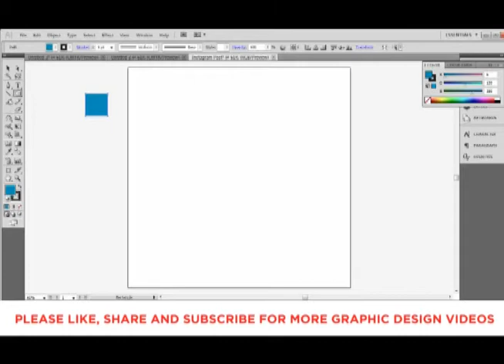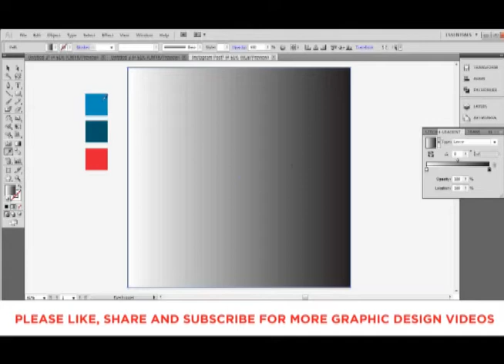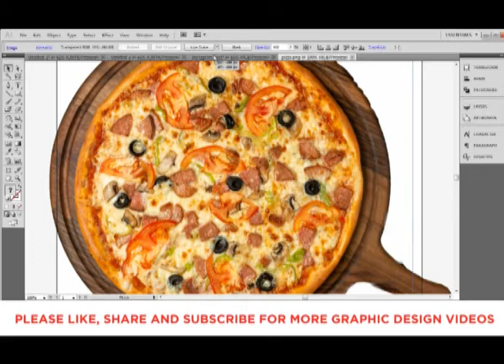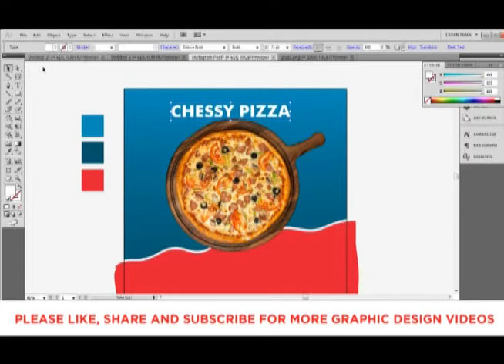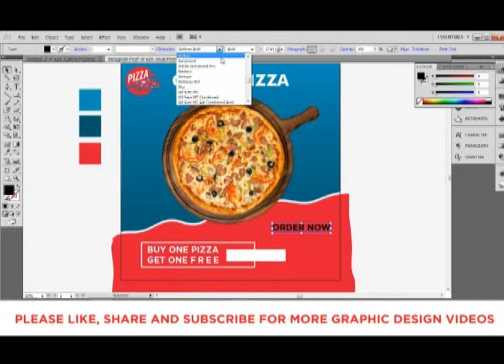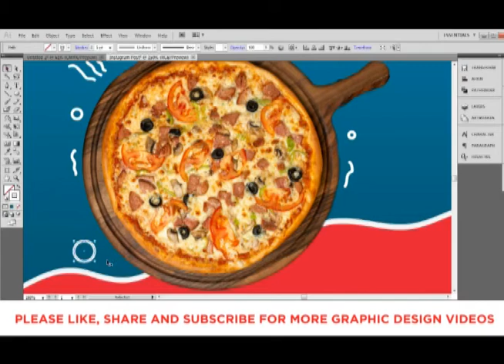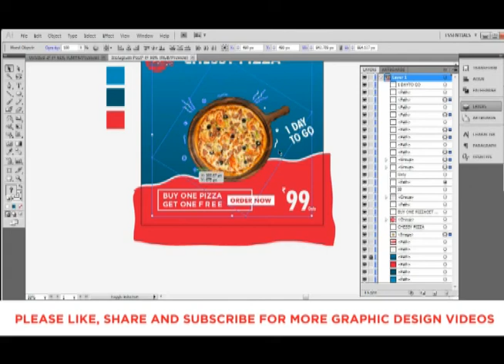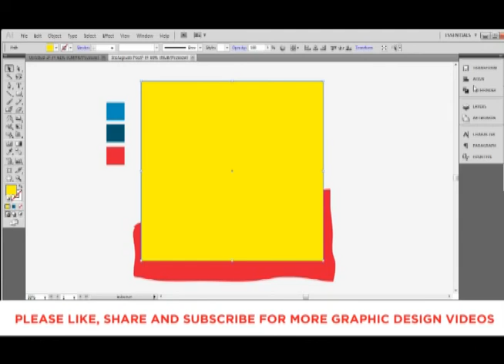How to design Social Media Post for INSTAGRAM | INSTAGRAM social media creatives